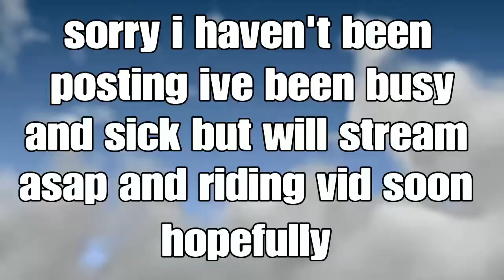Some random shots